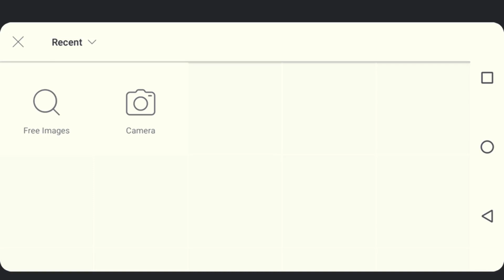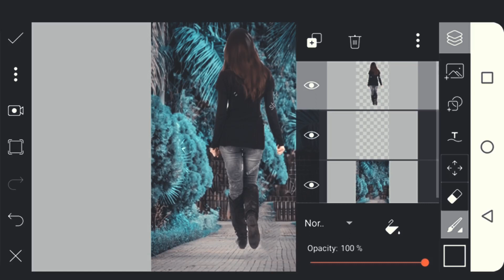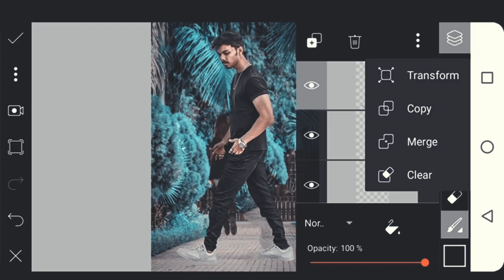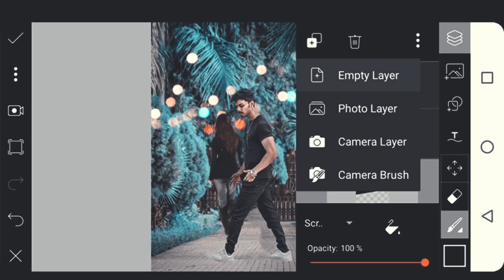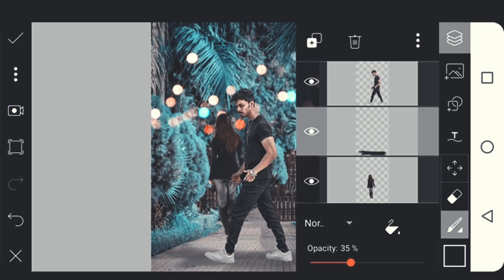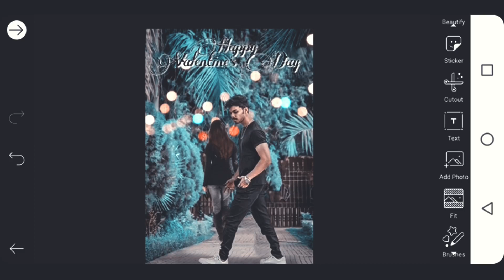Photo editing FOR Valentine's Day | Picsart Editing | Stylish Photo Editing | Photo Editing in Hindi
Hi

Dosto Is Video Me Maine Aapko Bataya Ki Aap Valentine's Day Ke Liye Picsart Me Photo Editing Kaise Kar Sakte Ho. Ummmed Hai Ye Video Aapko Bahut Pasand Aayegi.

Facebook :- Link Chori Ho Gya.
Twitter :- Ye TO Mereko Smjh Nhi aata
Google+ :-  Goooooooogle Link Jake Google Se Pucho hahahah!